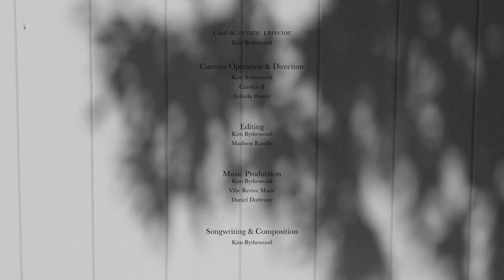Kim Bythewood - Feeling Better (Official Music Video)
Music video by Kim Bythewood performing Feeling Better (Official Music Video)

Stream 999- EP now on all music platforms!